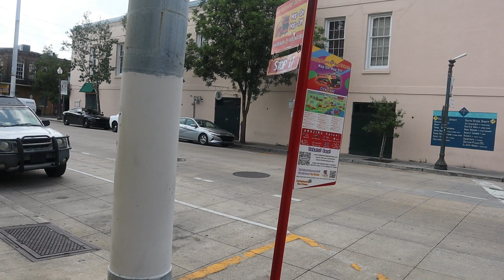A Ride around the CITY of NEW Orleans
This video is my first trip to New Orleans. It was quite an experience; it was once a place that I watched on TV and is now a realty.  When visiting New Orleans, you can take a Hop on or Off bus around the city.  There is a package deal for 1,2 or 3 days.  In my eyes it was worth it.  You can take the bus to many other excursions downtown or just go sightseeing.